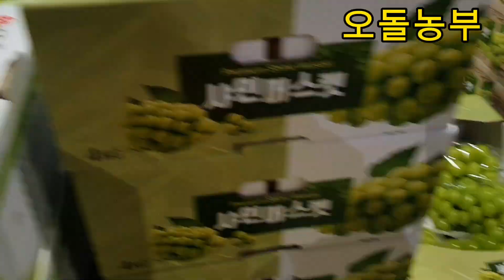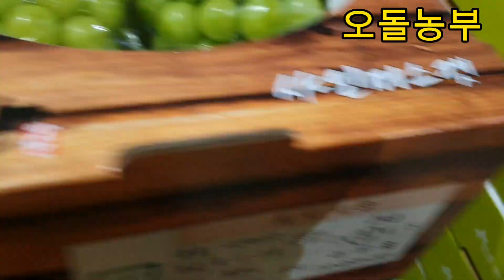오돌농부 (공판장) 귤,딸기 천지라예~!!!딸기향이...??? 사과도 좀 사주이소~!!!